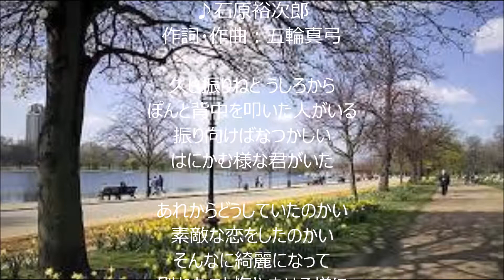思い出さがし 唄 石原裕次郎 cover 太陽と月